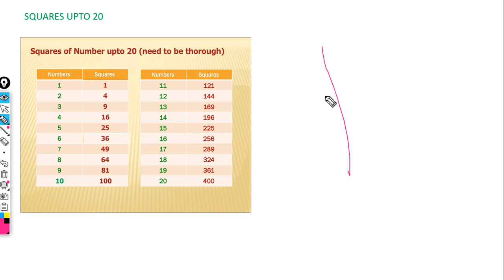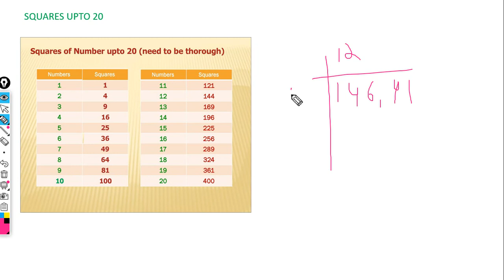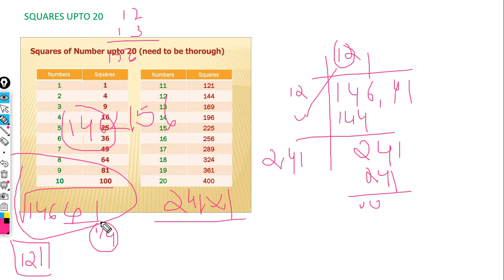Finding Square Root by Division Method in Kannada (ಕನ್ನಡ),Trick for RRB,FDA,SDA, or Other Govt Exam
In mathematics, square root of a number x is a number y such that y^2 = x; in other words, a number y whose square (the result of multiplying the number by itself, or y ⋅ y) is x. For example, 4 and −4 are square roots of 16 because 4^2 = (−4)^2 = 16.